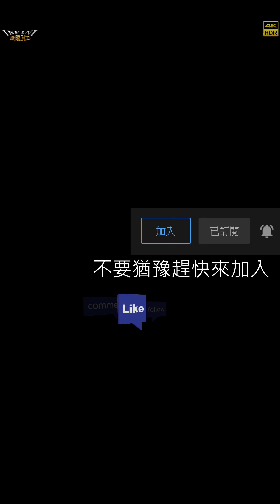【無限HD】雲林民俗歌謠 17(4K HDR)@2020中元普渡 虎尾【大港新聞】